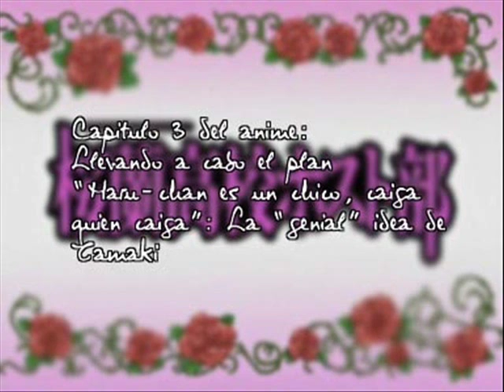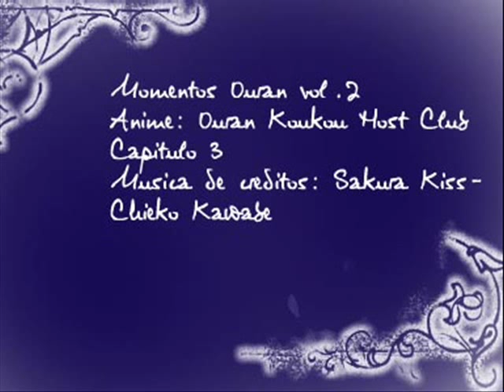Momentos Ouran v.2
Y aqui va la segunda version de Momentos Ouran ^^ Estoy pensando en incluir mas momentos en un solo video, si me cabe...

Disfrutad ^^